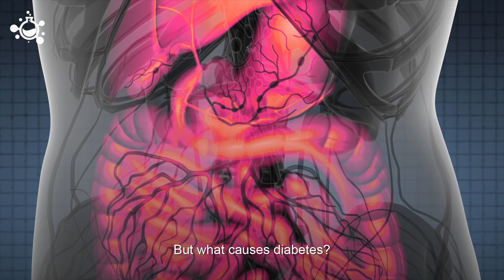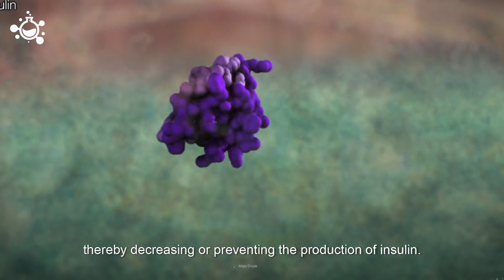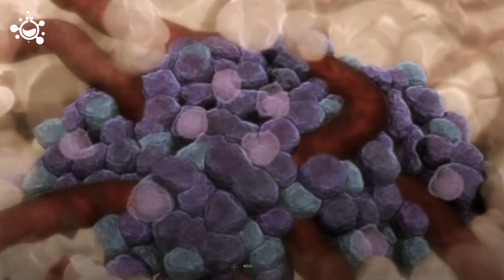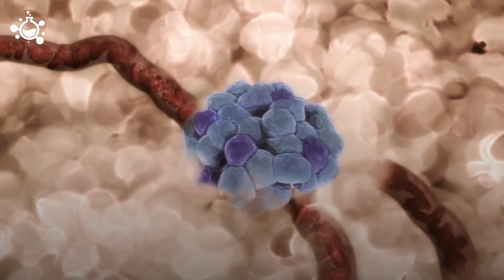Stem cells converted into insulin-producing cells